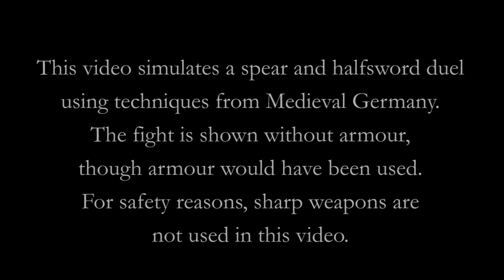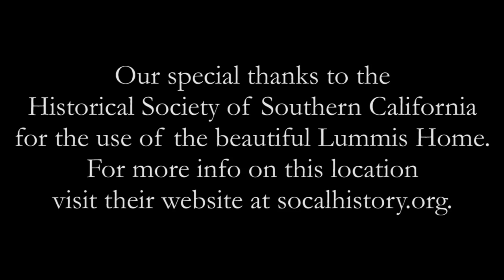Halfsword and Spear Exhibition, Academy of Arms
Medieval halfsword and spear fighting from the Academy of Arms.  This is a dress rehearsal filmed during preparation for a public exhibition.  The combat techniques are from Kunst des Fechtens, a fighting art from medieval Germany.